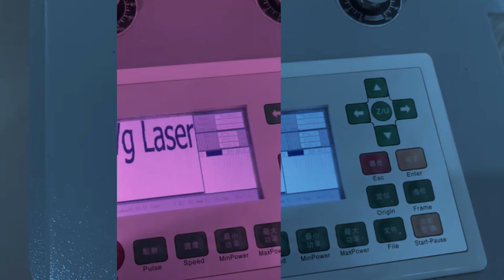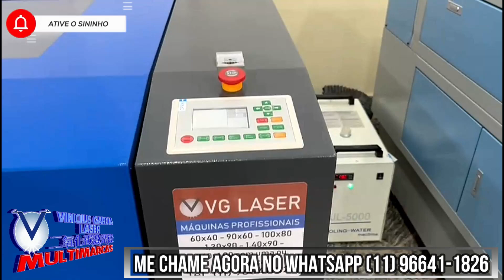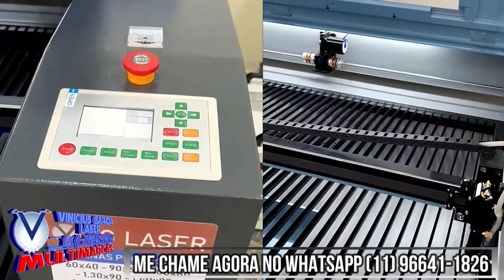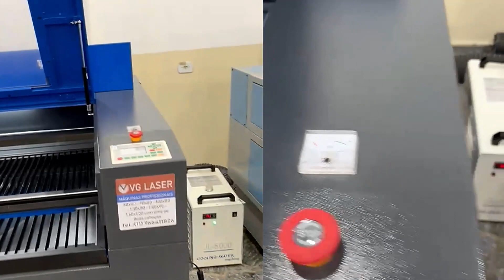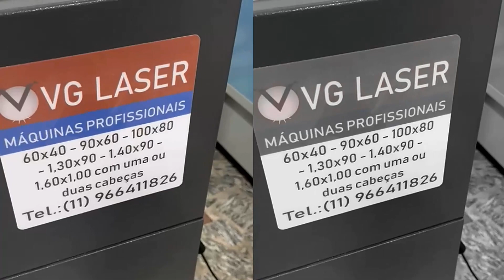5 MÁQUINAS DE CORTE E GRAVAÇÃO A LASER PROFISSIONAL- Adquira a sua comigo ( 11) 96641-1826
Muita qualidade e produtividade num só lugar.

Trabalhamos com as melhores máquinas do mercado prova disso é a quantidade de máquinas que esse cliente adquiriu e a possibilidade de ter mais dentro desse espaço maravilhoso.

Não precisamos ficar falando toda hora que o produto é bom. Ele por si só já demonstra isso.

É na alta produção;
Na qualidade dos trabalhos;
O corte rápido e preciso;
O melhor aproveitamento da matéria prima;

Nosso serviço é completo: desde aos primeiros contatos por WhatsApp ao dia da entrega da sua Máquina.

Cuidamos com muita atenção de todos os processos pra chegar até você o equipamento pronto para usar.

Só vantagens. Conheça nossas máquinas e nosso serviço.
Quer expandir seu negócio e poder oferecer mais opções de serviços? Está iniciando no ramo de Máquina de Corte e Gravação a Laser ?

Siga nossas Redes : viniciusgarcialaser.